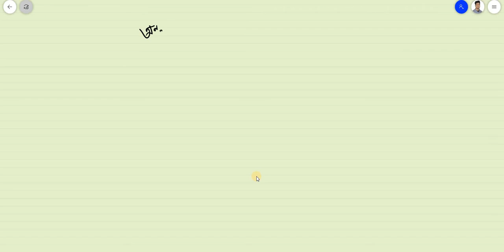calculus 9.1 Basic | Mentorbrothers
Designed and Edited by: MD SIFAT HOSSAN
Subject: math 1st Paper
Lecture:  basic of calculus

কৌনিক সরণ,কৌনিক বেগ,কৌনিক ত্বরণ ** HSC ভিডিও টি দেখে তোমরা এই বিষয় সম্পর্কে ভাল ধারণা পাবে । ধন্যবাদ..Join the group .and like the page .
Tags: HSC higher math 1st paper chapter 1 matrix
hsc higher math 1st paper chapter 1 amader school,
hsc assignment higher math 1st paper,
hsc assignment 2022 higher math 1st paper,
higher math 1st paper chapter 9.1,
hsc higher math 1st paper chapter 3 bondi pathshala,
hsc higher math 1st paper chapter 7(b),
hsc higher math 1st paper chapter 10(b),
hsc higher math 1st paper chapter 9(b),
hsc higher math 1st paper chapter 1(b),
hsc higher math 1st paper chapter 3(b),
hsc higher math 1st paper chapter 1 bondi pathshala,
hsc higher math 1st paper chapter 4 bondi pathshala,
hsc higher math 1st paper question 2019 dhaka board,
hsc higher math 1st paper chapter 9.1 technique easy education,
hsc higher math 1st paper chapter 9.2 technique easy education,
hsc higher math 1st paper chapter 1 technique easy education,
hsc higher math 1st paper chapter 1 fahad sir,
hsc higher math 1st paper chapter 9.1,
hsc higher math 1st paper chapter 9 10 minute school,
hsc higher math 1st paper chapter 7 math lover subhankar,
hsc higher math 1st paper chapter 9 math lover subhankar,
hsc higher math 1st paper chapter 9 mcq,
hsc higher math 1st paper nirnayak,
hsc higher math 1st paper chapter 1 nirnayak,
hsc higher math 1st paper ontorikoron,
hsc higher math 1st paper trigonometry onnorokom pathshala,
hsc higher math 1st paper chapter 3 onnorokom pathshala,
hsc higher math 1st paper chapter 9 onnorokom pathshala,
hsc higher math 1st paper chapter 1 onnorokom pathshala,
hsc higher math 1st paper chapter 4 onnorokom pathshala,
hsc higher math 1st paper chapter 10 onnorokom pathshala,
hsc higher math 1st paper chapter 9.1 onnorokom pathshala,
higher math 1st paper practical,
higher math 1st paper practical hsc 2021,
hsc higher math 1st paper practical,